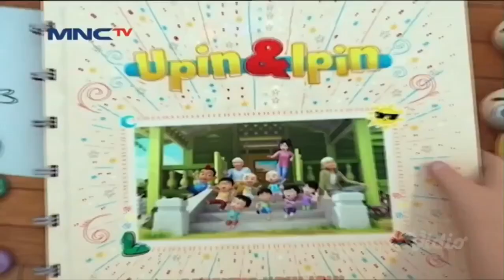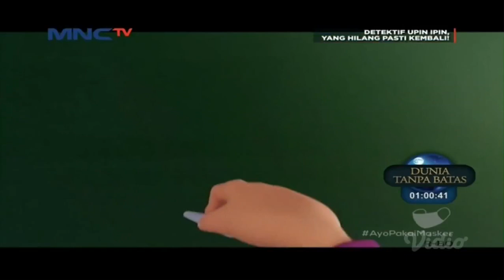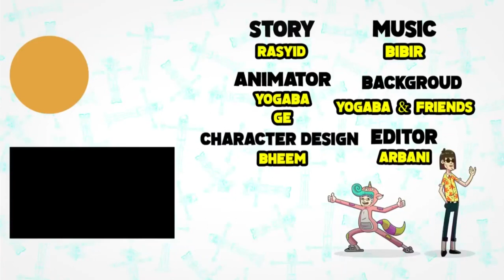Upin & Ipin : Musim 14 - Tumbuh Rambut Full Part 10 | Upin Ipin Terbaru 2021